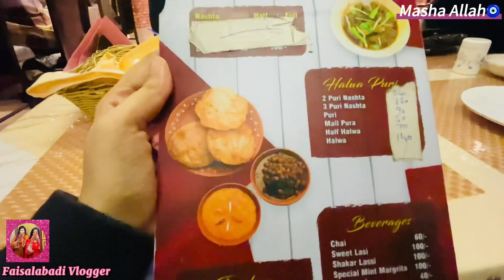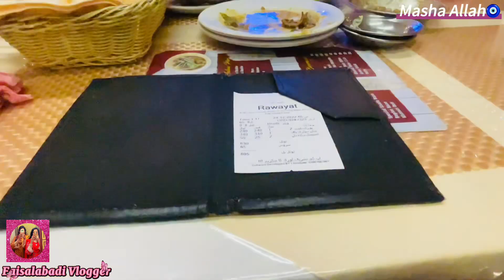Winter Shopping😍 || 50% OFF || Daily Routine || Daily Vlog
Show your love in comment box👇🏻
Keep Supporting🤝